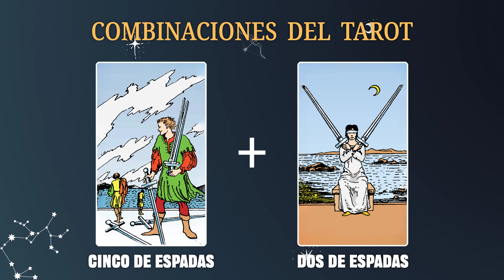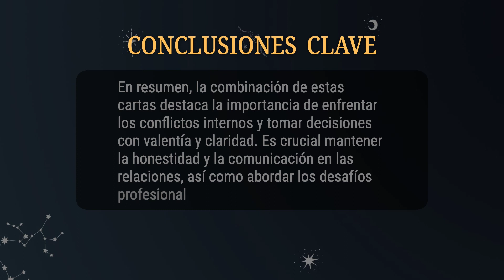Cinco de Espadas & Dos de Espadas 💡COMBINACIONES DEL TAROT Y SU SIGNIFICADO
En resumen, la combinación de estas cartas destaca la importancia de enfrentar los conflictos internos y tomar decisiones con valentía y claridad. Es crucial mantener la honestidad y la comunicación en las relaciones, así como abordar los desafíos profesionales con determinación.